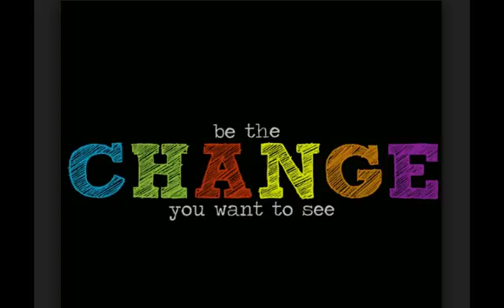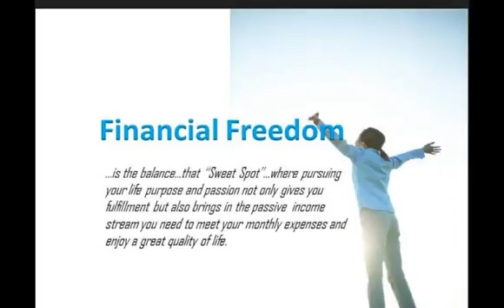Vstream TV 2 Business Opportunity For 2016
Vstream TV 2 Business Opportunity is the business opportunity for 2016 and beyond. (go there and get the link) Terry Brown - .  I simply want to wish all my viewers a Happy and Prosperous New Year in this video and express again that we have a great business opportunity with Vstream TV 2.  There were several thoughts I have had going into the new year and one of those thoughts was on "EXPECTATION," and the others were 'CHANGE," FINANCIAL FREEDOM," and of course VSTREAM TV 2.  Vstream TV is a great company and a great business to get involved in.  It really does make a lot of sense because there are millions of people world wide paying crazy prices for cable and or satellite.  With Vstream Tv there are No Monthly Fees and No Contracts.  It is a great vehicle for people with a desire to achieve financial freedom in 2016.

Vstream TV is the most powerful and the most advanced streaming media devices on the marketplace today.  The receiver will give you access to movies, TV shows, live sports, recorded sports, large events, live streams of some of your favorite TV channels, and 3D movies all in HD!